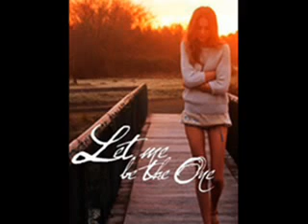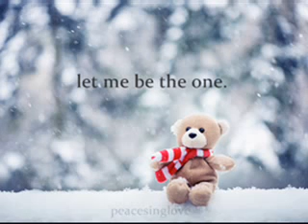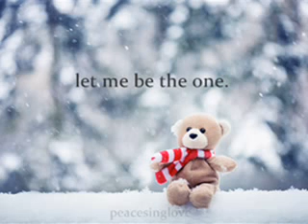Let Me Be The One - Jimmy Bondoc